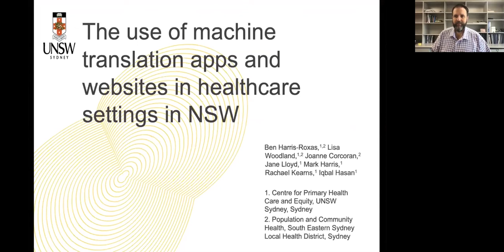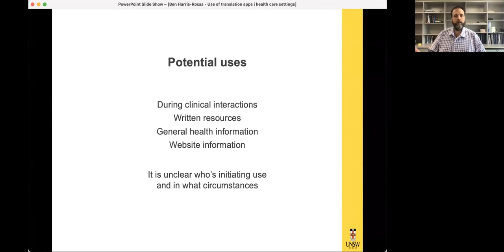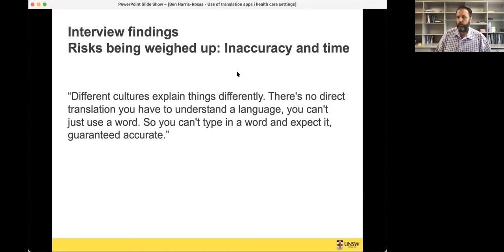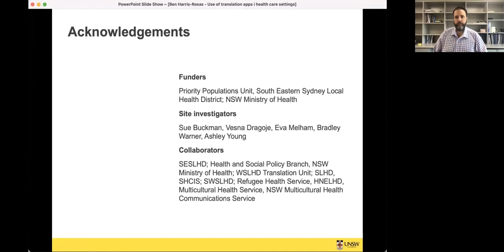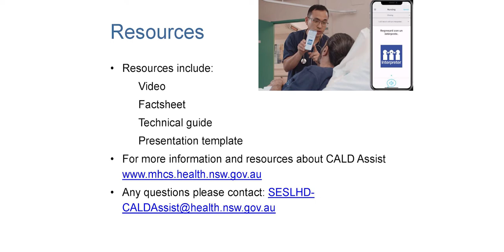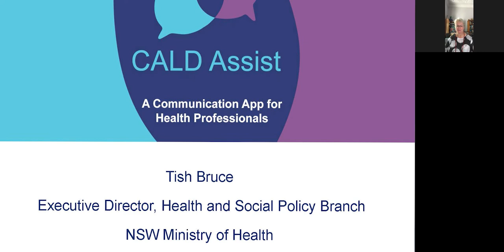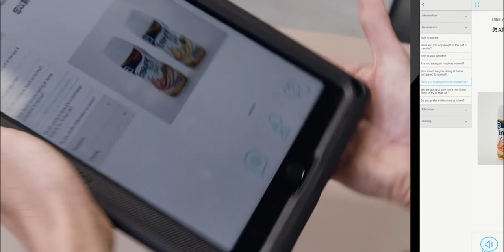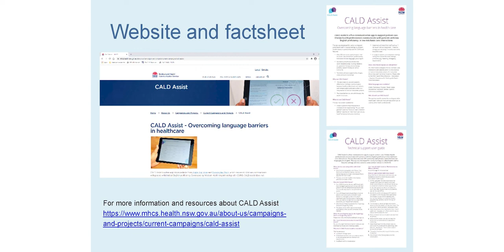CALD Assist Launch 2021